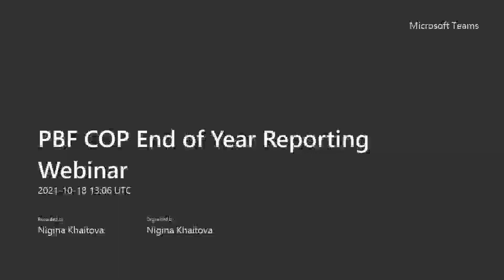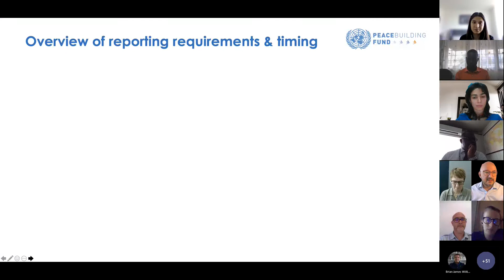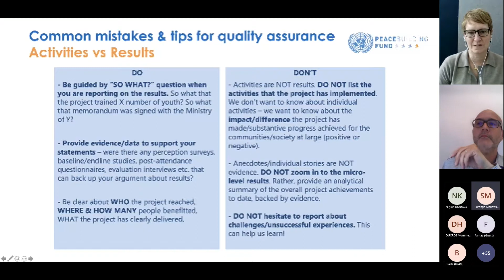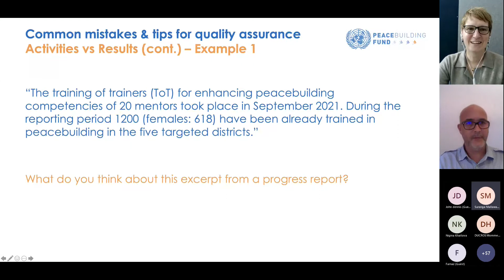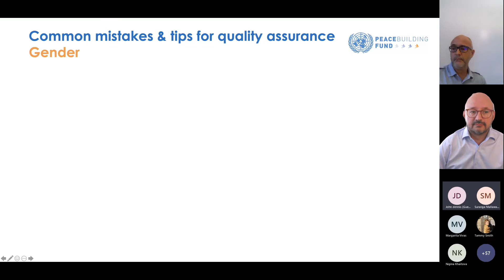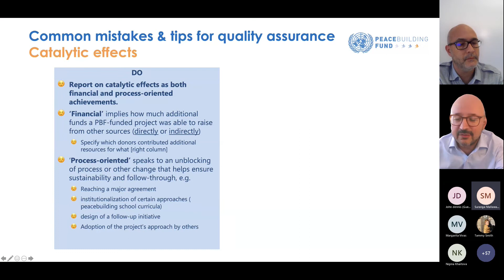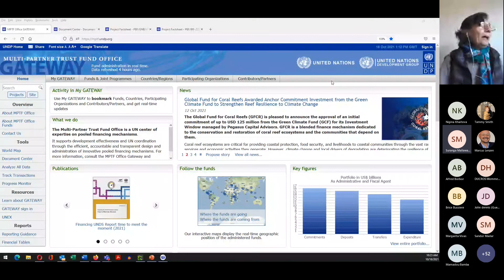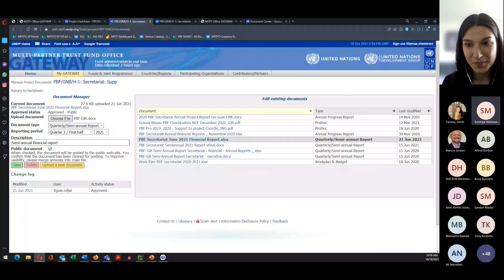PBF COP End of Year Reporting Webinar Oct 18, 2021 Meeting Recording